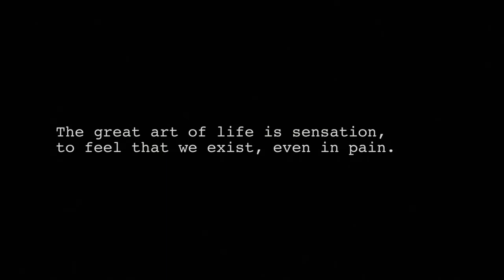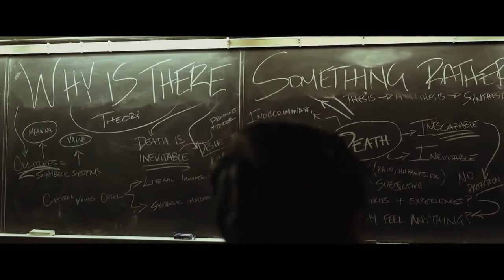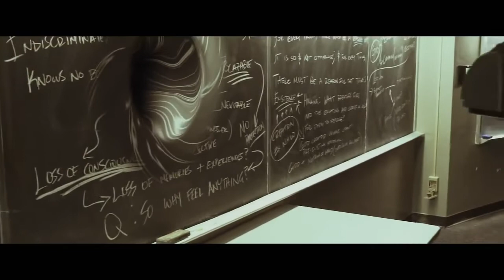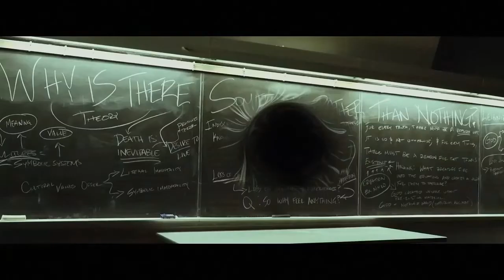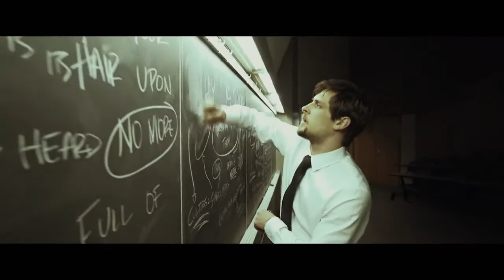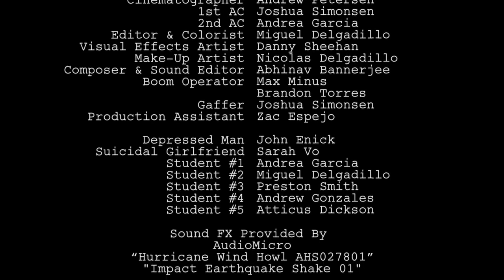EX NIHILO JOHN ENICK